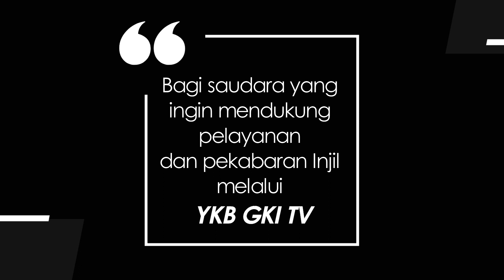JENDELA HATI 823 - PENGENDALIAN DIRI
Renungan Harian Lansia “Jendela Hati” untuk hari Senin, 21 Agustus 2023
Berjudul : Pengadilan Diri
Didasarkan pada : Amsal 25:28
Dibawakan oleh : Pdt. Arliyanus Larosa - YKB GKI